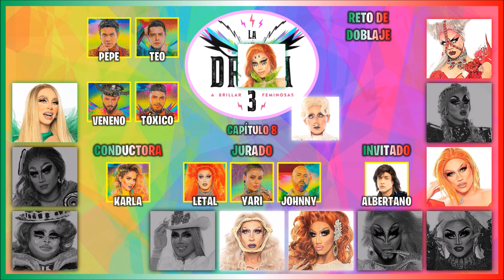La Más Draga 3 (2020)